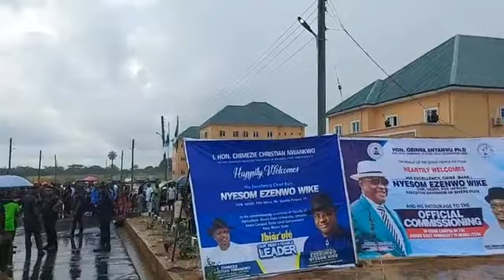TRENDING:Undettered, Wike braves rain to commission RSU project+ Video